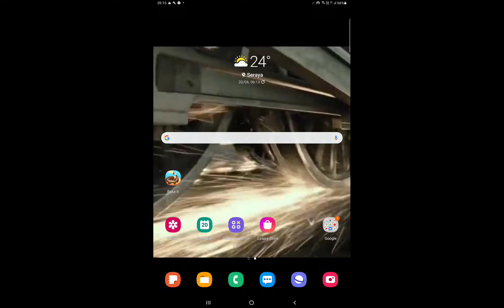A Close Shave Of Constitution Train 148